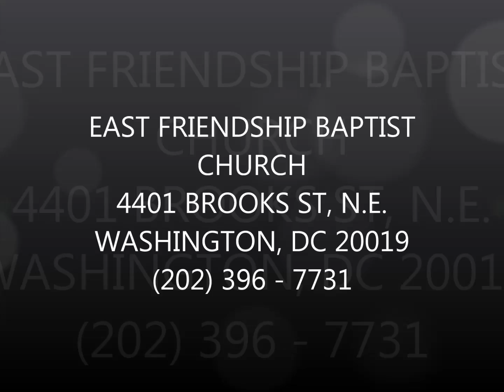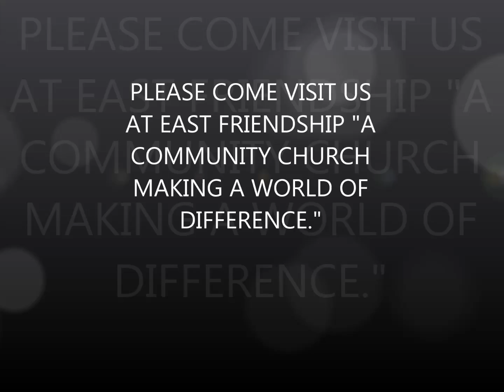Pastor Yvette Evans " My Worship is For Real" ~ May 19, 2019@ 11:00 a.m.